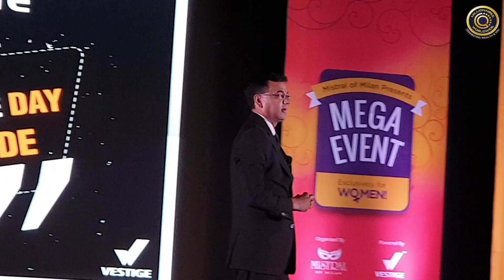Message For Women Empowerment By Deepak Sood | Millionaires Worldwide - Vestige